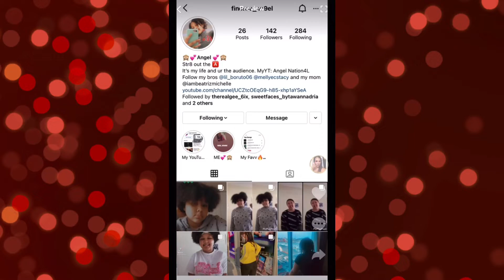VLOGMAS - Day 2/ Zaxby’s MukBang🥗￼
Editor: Angel Nation4L

BEATRIZ MICHELLE
RAMEL
JAMEL
ANGEL 👼 RAYEL

Amazon.com
Ingram.com
Kindle books 📚

or mellyecstacy or lil_boruto06 or finesse_an9el or Livinglifenotjustalive ✨

Tiktok: FInesse.ANgel OR Star 🌟 Elfamilyofstars3